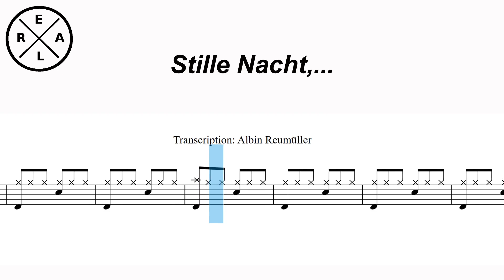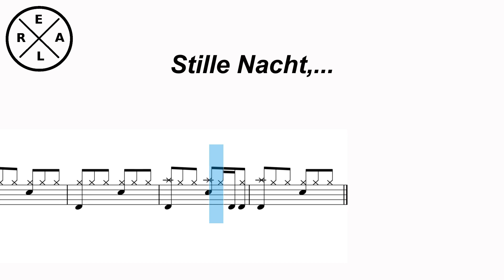Stille Nacht, heilige Nacht / Silent Night Drum Score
Frohe Weihnachten,
Merry Christmas